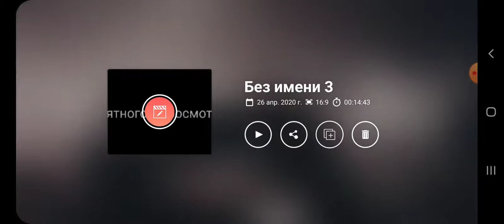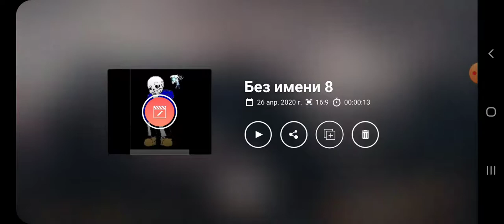Битва с чарай и сансам гача лайф